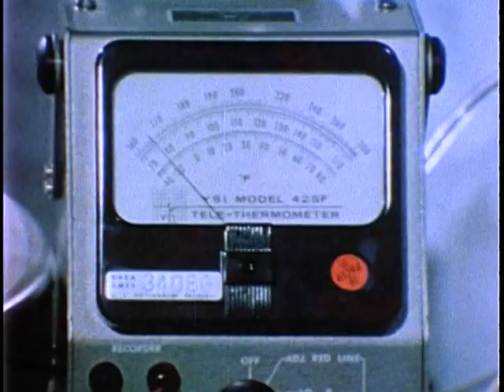Who's Out There?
Who's Out There? - National Archives and Records Administration 1975 - ARC Identifier 649442 / Local Identifier 255-HQ-226 - National Aeronautics and Space Administration. (10/01/1958 - ).  This film explores the current view of extraterrestrial life emerging from the results of probes to the planets and interstellar discoveries and findings about the nature of life itself. The film discusses the conclusion drawn by a number of distinguished scientists that other intelligent civilizations exist in the universe.